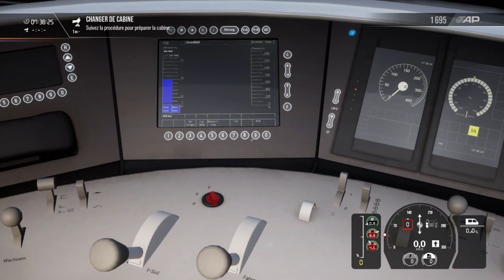ICE 3 Munich Ausgburg PS4 [FR] scénario lavage + départ annonces incluses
Scénario sur Haupstreke avec l’ ICE 3 lavage + départ de Munich direction Ausgburg annonces embarquées incluses